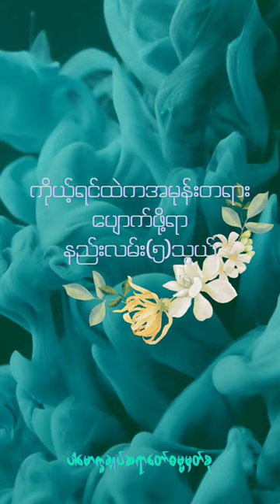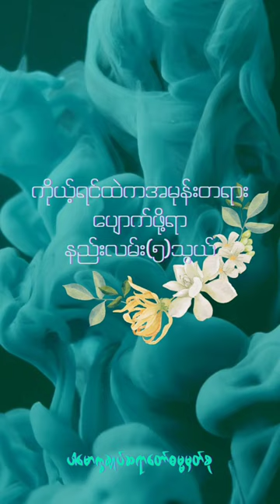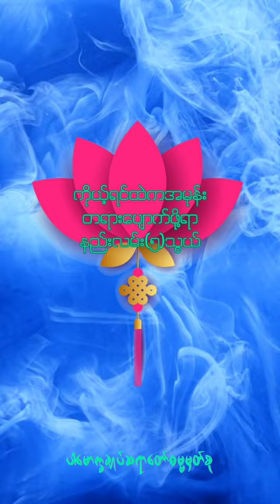အမုန်းတရားပျောက်ဖို့ရာနည်းလမ်းငါးသွယ်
ကိုယ့်ရင်ထဲကအမုန်းတရားပျောက်ဖို့ရာနည်းလမ်းငါးသွယ် (@dhammasparknotes)

#‌ဥပေက္ခာ